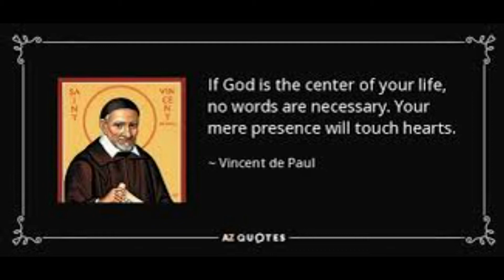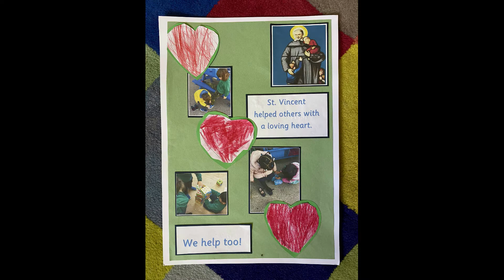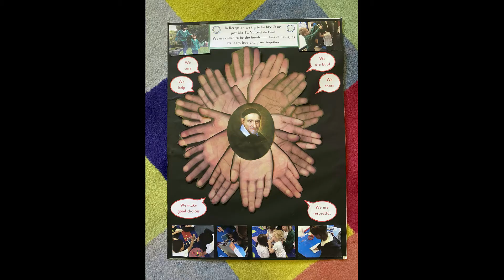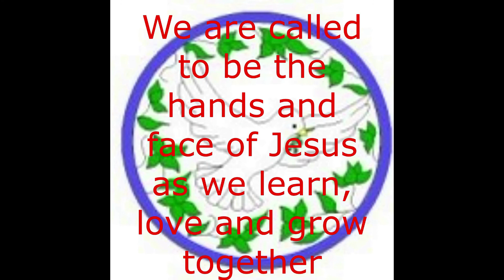Charism of St Vincent de Paul School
The children have been learning about the life of our school patron, St Vincent de Paul, in order to explore further the charism of our school community